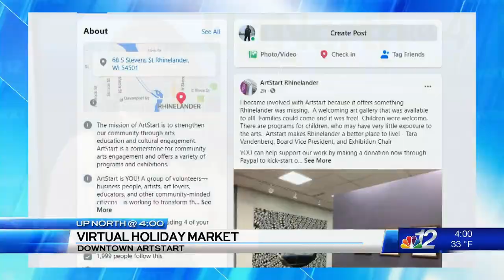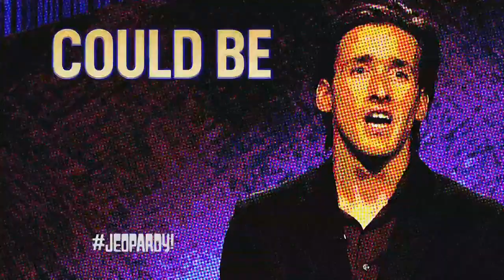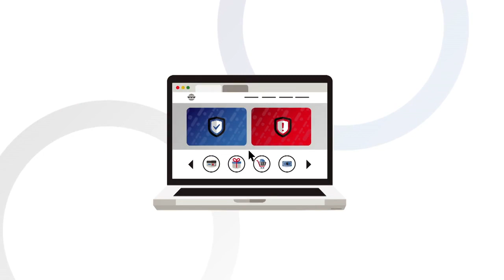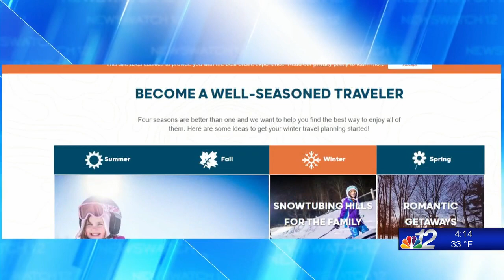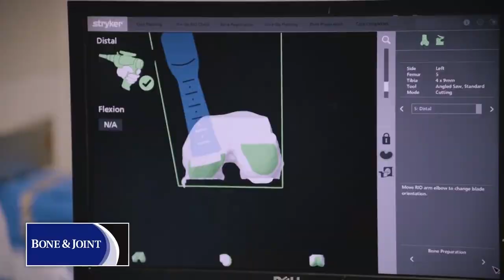Up North @ 4:00: 11-25-20